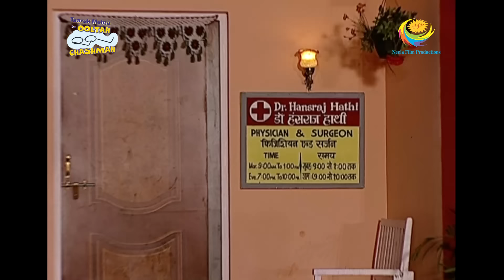Taarak Mehta Ka Ooltah Chashmah - Episode 598 - Full Episode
Episode 598 -
Jethalal is very upset when he finds out that Daya compared him and Sodhi and complains about how Sodhi listens to his wife every time while Jetha doesn't. Watch the funny episode now.